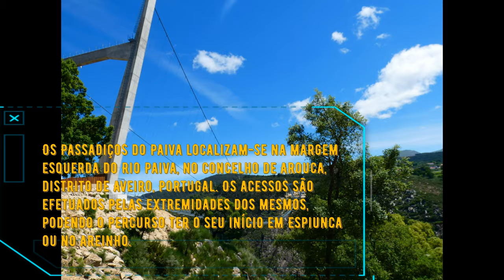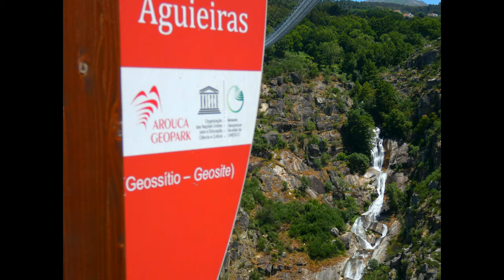Passadiços do Paiva Arouca 1ª parte upscaled 4K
Os Passadiços do Paiva localizam-se na margem esquerda do Rio Paiva, no concelho de Arouca, distrito de Aveiro. São 8 km que proporcionam um passeio "intocado", rodeado de paisagens de beleza ímpar, num autêntico santuário natural, junto a descidas de águas bravas, cristais de quartzo e espécies em extinção na Europa. O percurso estende-se entre as praias fluviais do Areinho e de Espiunca, encontrando-se, entre as duas, a praia do Vau. Uma viagem pela biologia, geologia e arqueologia que ficará, com certeza, no coração, na alma e na mente de qualquer apaixonado pela natureza.
A ponte 516 Arouca é a maior ponte pedonal suspensa do mundo. Localiza-se em Arouca, na região de Aveiro, junto aos notáveis Passadiços do Paiva.  Tem 516 metros de extensão e encontra-se 175 metros  acima das margens do rio Paiva. Ao atravessar a ponte poderá admirar a magnífica paisagem sobre a Garganta do Paiva e a Cascata das Agueiras, ambos geossítios do território UNESCO Arouca Geopark.